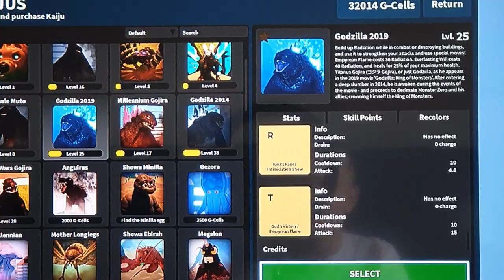Godzilla part 1